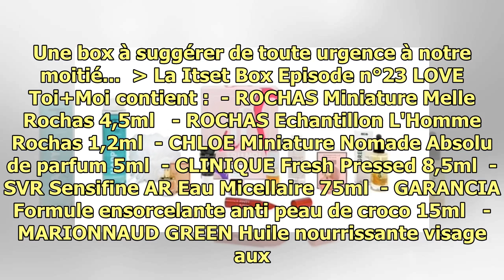Saint Valentin 2020 : Marionnaud vient de lancer LA box parfaite pour le 14 février